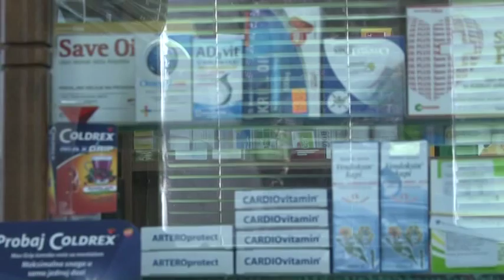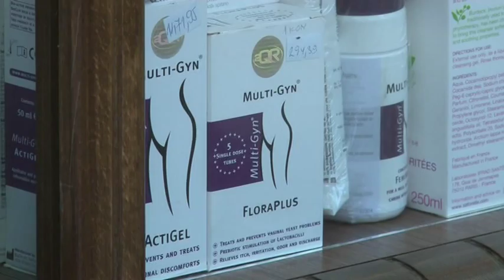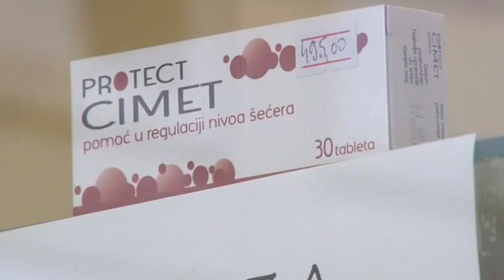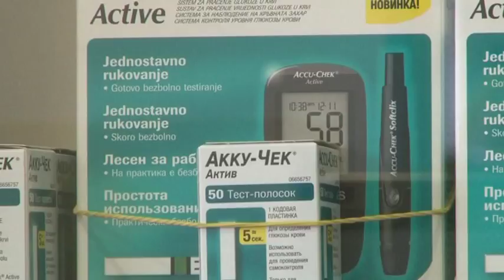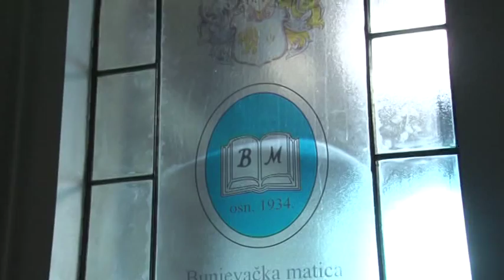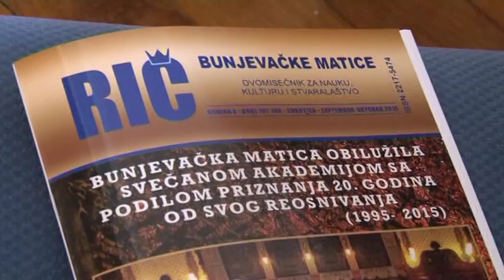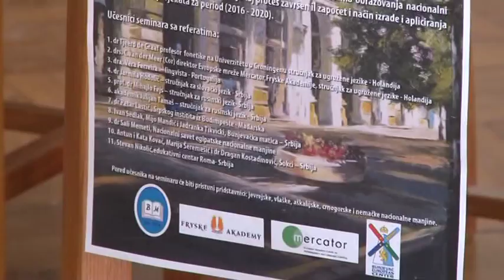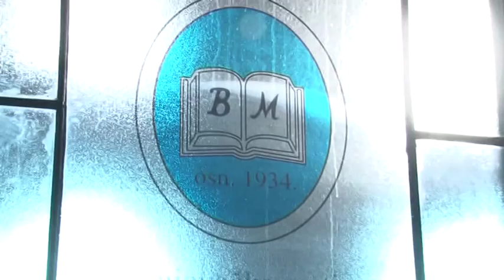Gradske vesti 23.11.2015